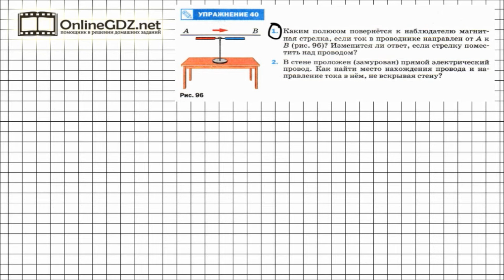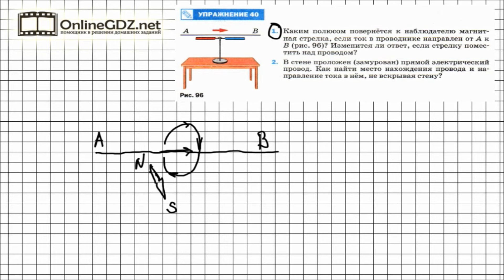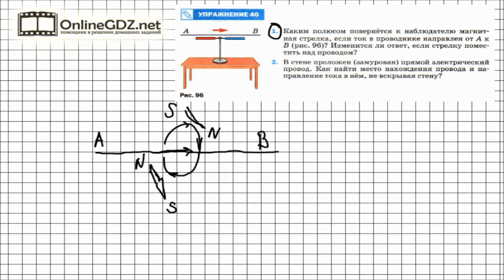Упражнение №40(1) § 58. Магнитное поле прямого тока... - Физика 8 класс (Перышкин)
Зная школьную физику, можно определить, как повернётся магнитная стрелка вблизи провода с током, даже если нет ни стрелки, ни провода. Можно определить чисто теоретически. Давайте же учиться это делать.